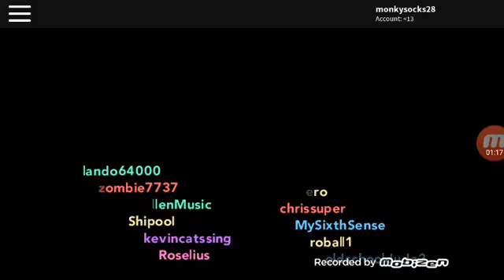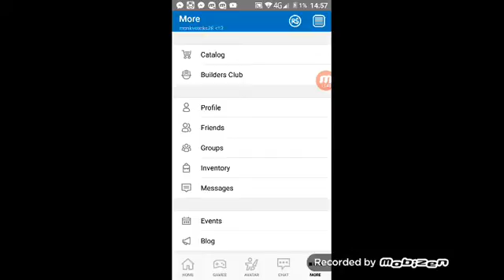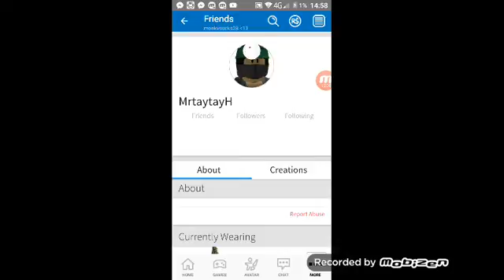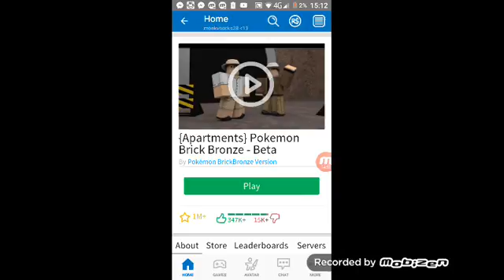Pokémon brick bronze|ep10!|fail